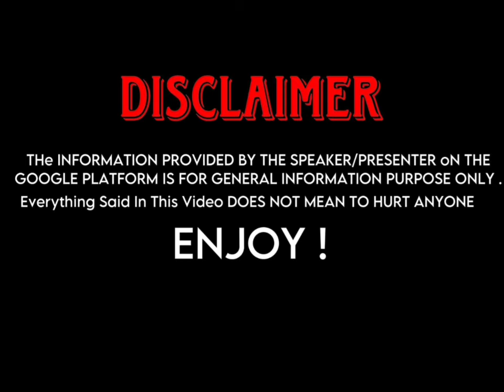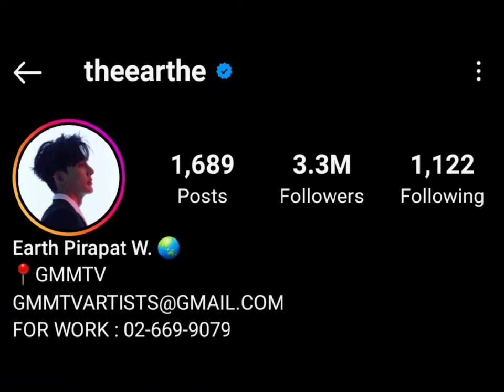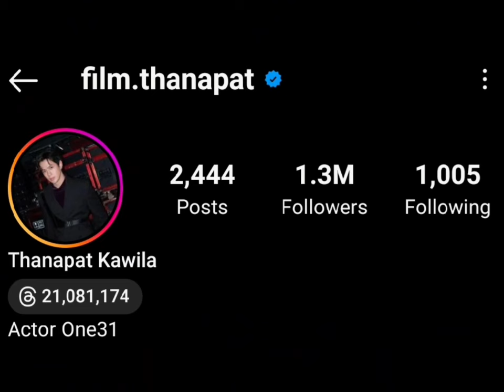Earth Pirapat (A Tale Of Thousand Stars) And Film Thanapat (Laws Of Attraction) Real Life Partners